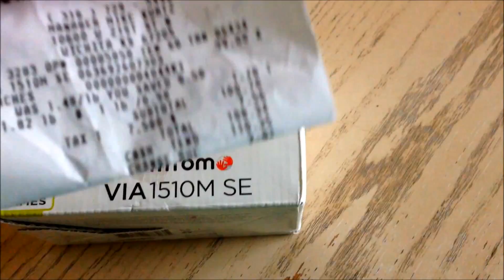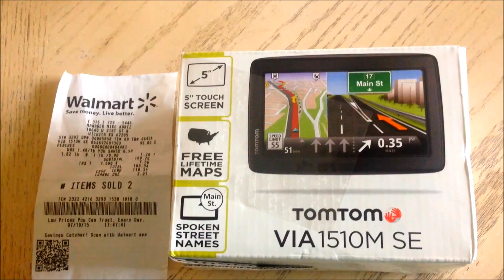США МОЙ НОВЫЙ GPS ПРЕДАТЕЛьСТВО В ОТВЕТСТВЕННЫЙ МОМЕНТ